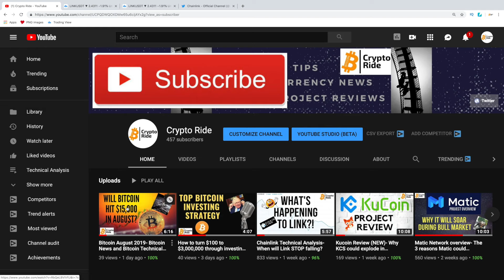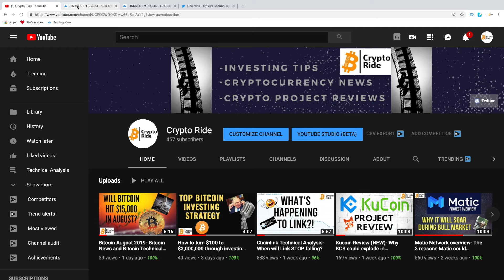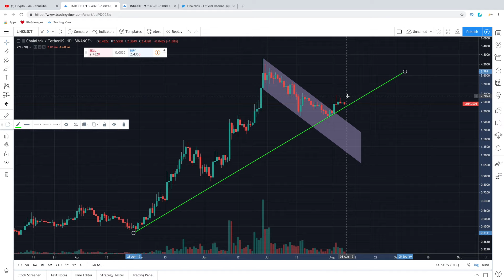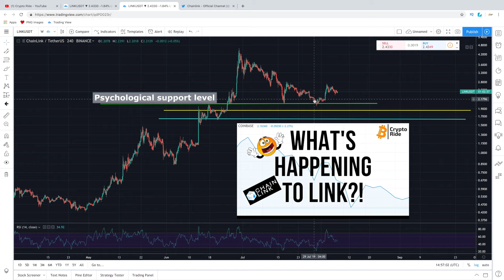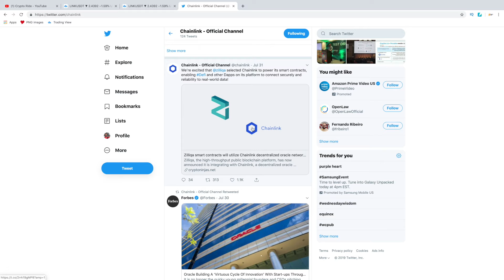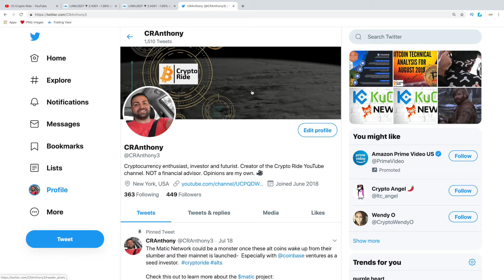Chainlink Technical Analysis (August)- Microsoft Partnership?!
This Chainlink video on Crypto Ride will provide investors with an update on the Chainlink cryptocurrency project. Viewers will learn about possible support levels to buy if the Chainlink price falls and what needs to happen for in order for the price to breakout upwards.